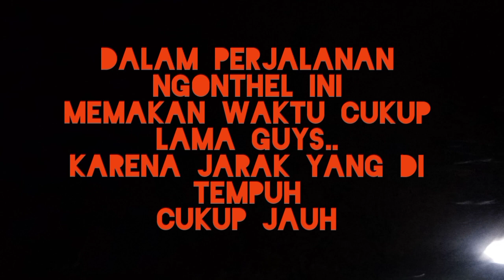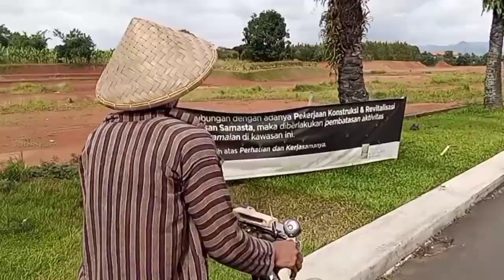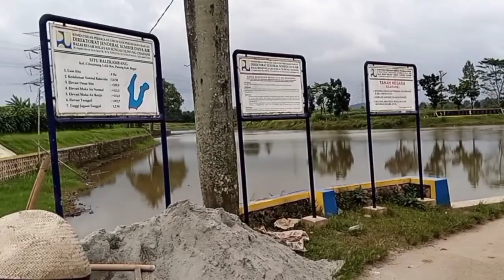PERJALANAN NGONTHEL KE SETU BALEKAMBANG,BOGOR.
salam ONTHEL.
komunitas onthel PCU dalam edisi rutinitas ngonthel mingguan selalu seru dan asik guys !!
meriah dengan tingkah laku canda dan tawa. dalam video ini kamai mengadakan perjalanana ngonthel ke setu balekambang bogor.
perjalanan yg sangat jauh, memakan waktu cukup lama, dan sangat melelahkan, tapi seru looh !!

buat temen2 yg udah nontonin kami ucapkan banyak terimkasih

sepeda onthel unik, kelasik, nyentrik, dan menarik. 👍👍👍

kurang dan lebihnya mohon maaf!!
dua pedal ribuan soudara.

salam untuk para pencinta sepeda onthel
salam untuk para onthellis
salam untuk para pesepeda
salam santuy
salam sejahtera
salam semangat berolahraga
salam lestarikan seni budaya
salam bel ting tong
salam ONTHEL.